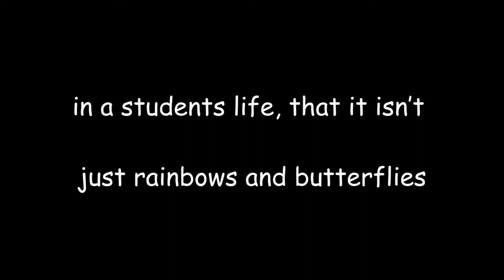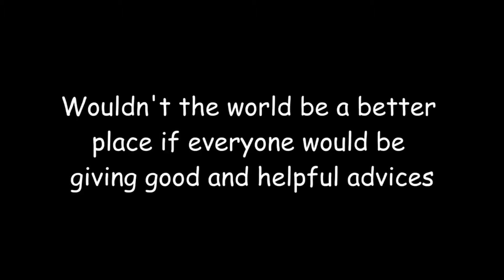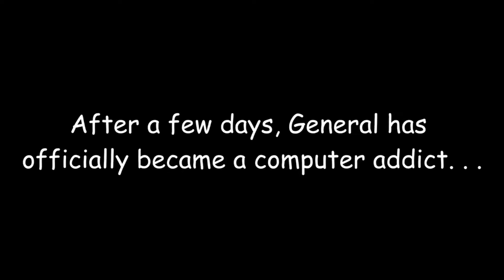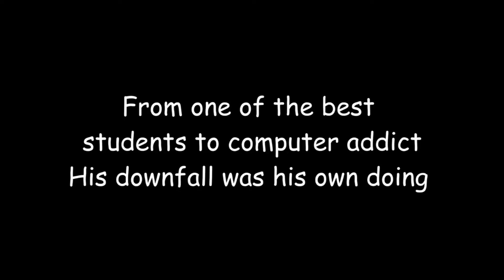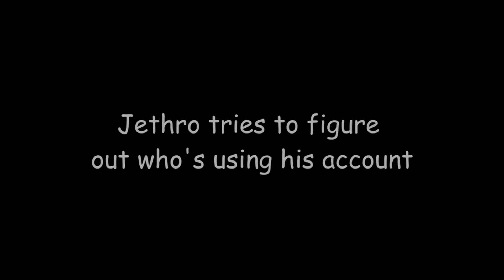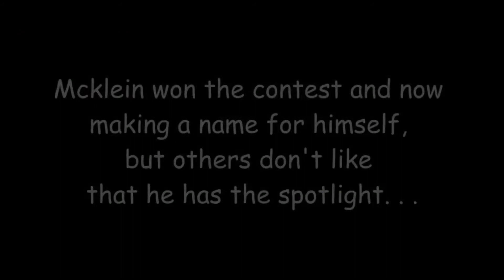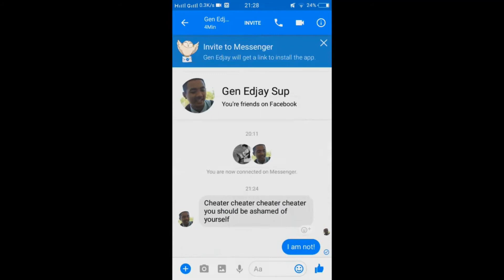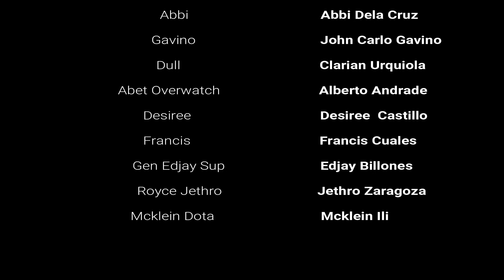Ang Buhay ng isang Istudyante (Short Film)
Ang shortfilm na ito ay tungkol sa mga estudyante  na kinakaharap araw araw sa kanilang paaralan.